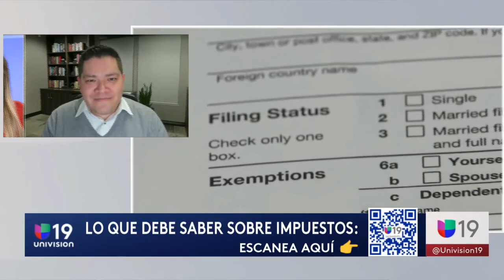¿Te preocupa una auditoría del IRS? ¡Aquí hay 8 razones comunes por las que podrían auditarte!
1️⃣ Deducción Incorrecta por Oficina en Casa
2️⃣ Informe Incorrecto de Ingresos de Pasatiempos como Ingresos Empresariales
3️⃣ Deducciones Excesivas
4️⃣ Cuentas Bancarias Extranjeras No Declaradas
5️⃣ Cambios Significativos en los Ingresos
6️⃣ Estimación de Gastos Empresariales
7️⃣ Donaciones Caritativas Grandes
8️⃣ Mezcla de Gastos Personales y Empresariales

¡Mantén tus registros claros y precisos para evitar sorpresas! Si necesitas asesoramiento profesional, ¡contáctanos!